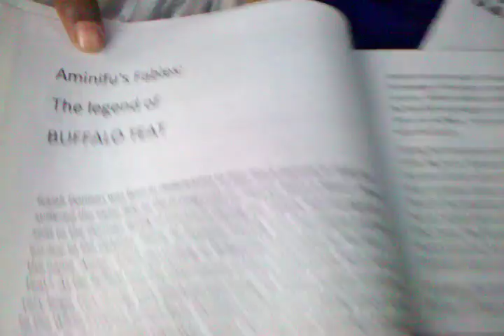Don Carlos Orovile Rock Reggae JamFest 2015 "IFA JOURNEY" PRAISE H.I.M. JAH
THANKS & PRAISES to JAH RASTAFARI in Iyesus Kristos name!